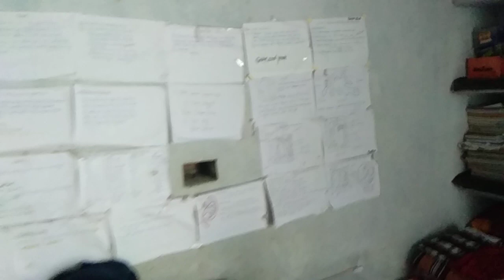Small cat come to my home.all family members surprise.